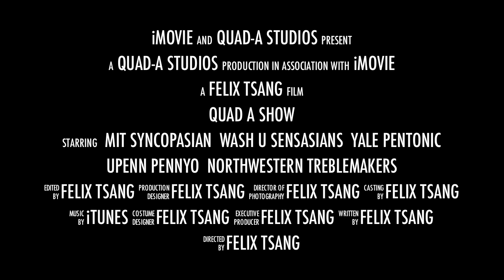Quad-A Show Trailer (HD)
featuring Asian-American interest a cappella groups from all around the United States.

9pm
Alice Millar Chapel @ Northwestern University

featuring -
Northwestern Treblemakers
Yale Pentatonic
UPenn PennYo
WashU Sensasian
MIT Syncopasians